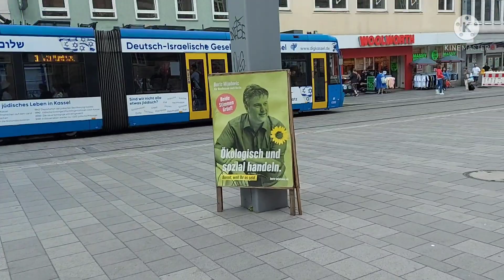Allhamdulilah very beautiful vlog in Germany //قدرت کا خوبصورت منظر (MIX Food and vlogs)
Aslamualikum my YouTube family kia hal he ap sab ka allah meri peyari YouTube family ko apni hfazt me raki ameen suma ameen aj ki meri video he beautiful vlog kassel in Germany 🇩🇪 please please please like share and subscribe to my channel mix Food and vlogs Thanks for watching my all videos
allhamdulilahbeautifulvlog inGermany